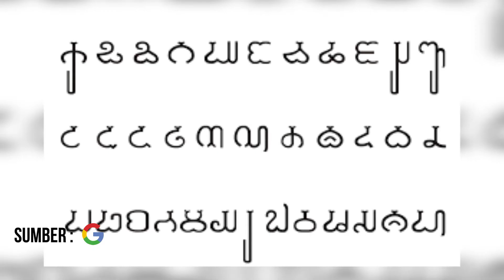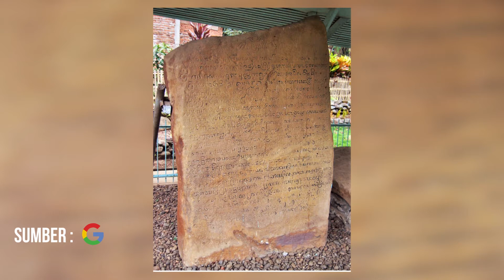Video Presentasi Peradaban Hindu Budha Abad VII VIII di Jawa